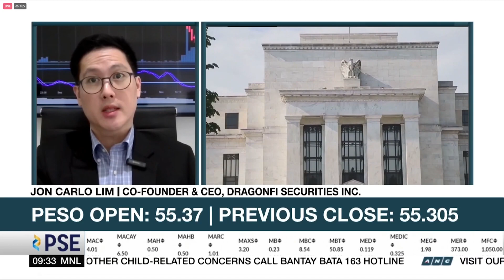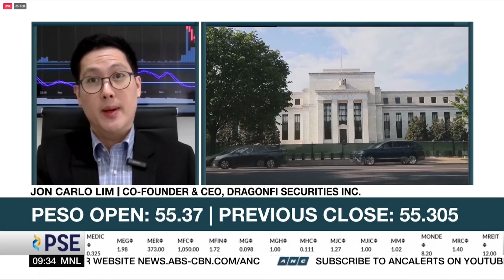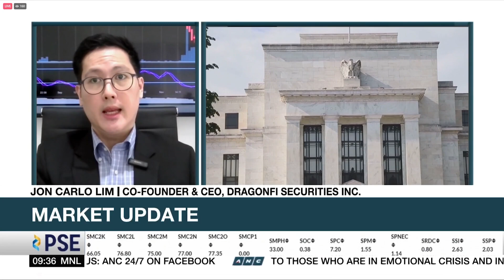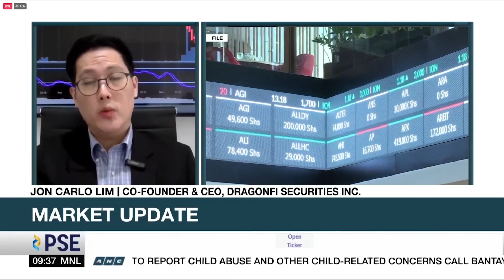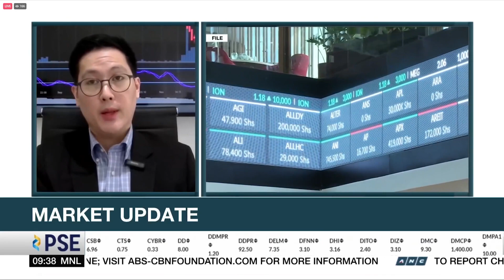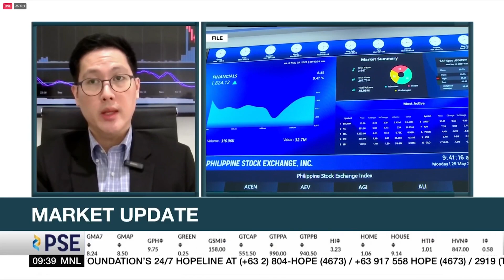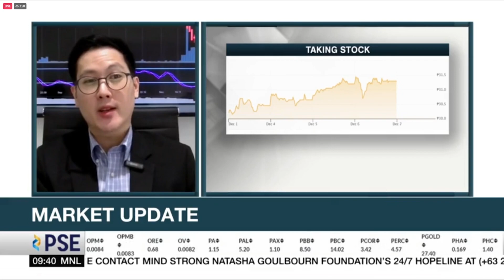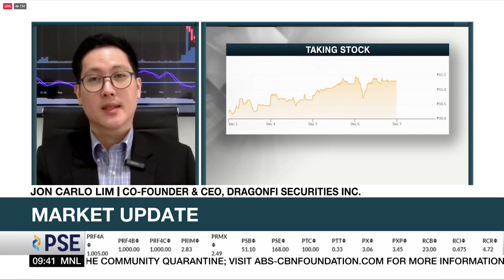PSEi 2024 Outlook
Watch this morning's ANC Edge replay where DragonFi CEO Jon Carlo Lim shares his insights on the state of the market in the coming year.